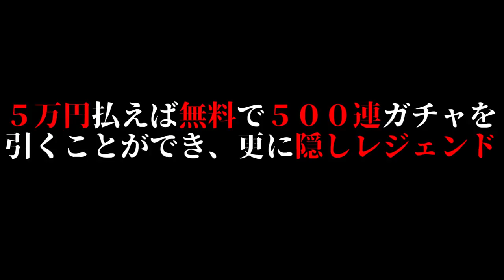【クナイ】５万円払えば無料で500連ガチャを引け、隠しレジェンドまで無料でもらえるらしい【ApexLegendsスーパーレジェンドセット】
心が壊れ始める時間→9:44

✄ Apexオススメ動画 ✄

✄ Apex Legends ✄

３人×２０チームの合計６０人が無人島に降りてすべて現地調達しながら戦うバトルロワイヤル。

武器、投擲物の他に防具や武器につけるアタッチメント、体力を回復する注射器やシールドを回復するシールドバッテリーといったアイテムを拾うことができる。

それぞれのアイテムは、白（レベル1）、青（レベル2）、紫（レベル3）、金（レベル4）とレア度が上がるにつれて性能が上がる。金は紫と基本的な能力は同じだが、回復が速くなったり自己復活できるなどの特殊効果がある。

マイク：D7【
マウス：G903【
キーボード：R2SA-JP3-BK【
インターフェース１：UA-55(リンクは後継機)【
インターフェース２：US-366【
サウンドエフェクター：VE-5【
キャプチャーボード：HD60 Pro【
充電式マウスパッド：POWERPLAY【
マウスパッド：63004【